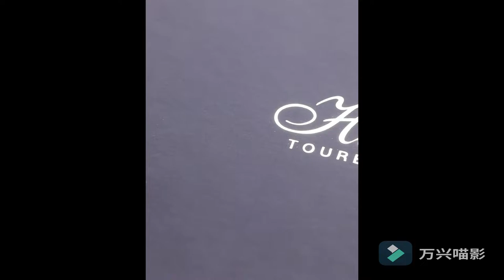haofa 1600 men mechanical chronograph watch